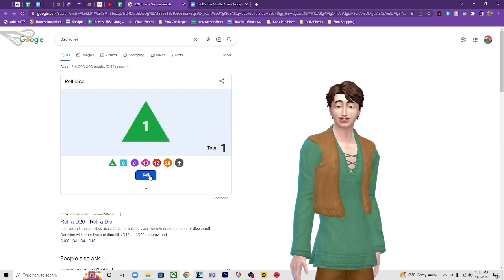The Sims 4 | Ultimate Decade Challenge | BONUS | 1350s Recap!!!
This ultimate decades challenge for The Sims 4 is awesome!  I am so thankful to  @Morbid Gamer  for starting this AMAZING challenge.

Find my Spreadsheet here... (I copied Morbid's spreadsheet and inserted my family's info)...